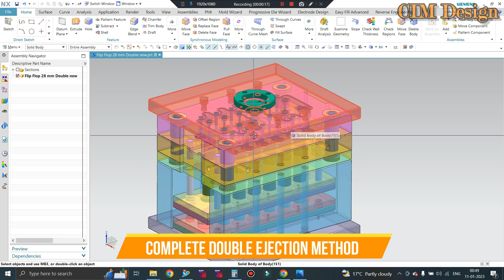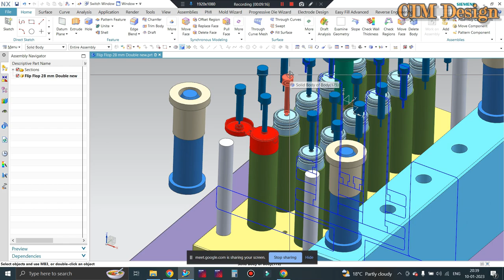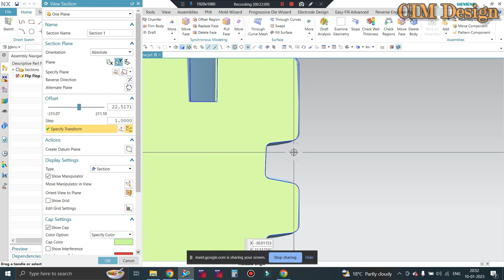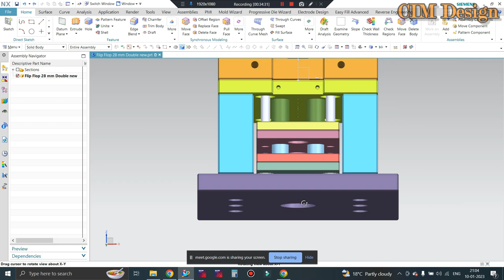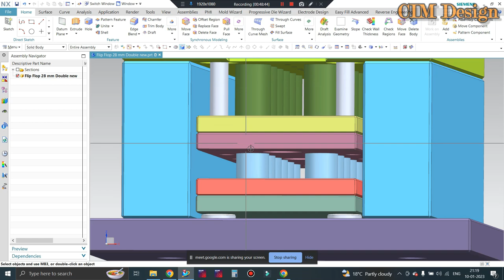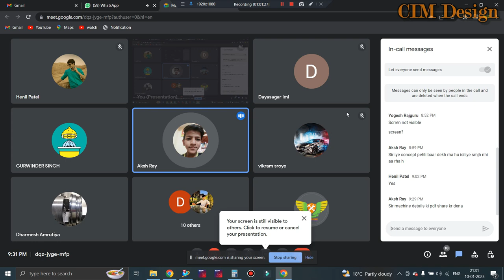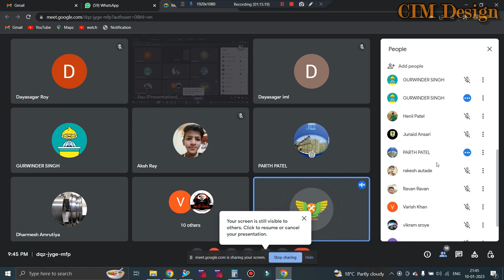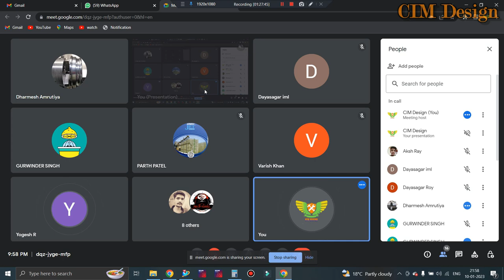CIM Design Review | CIM Design solution Review ~ CIM DESIGN FRAUD ALERT ? FLIP TOP CAP MOLD DESIGN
CIM Design solution reviews, CIM Design online training review
In This Tutorials We'll Discuss doubt class live session.  Who is CIM Design solution. Explain Everything. Some people selling my video in different platforms.